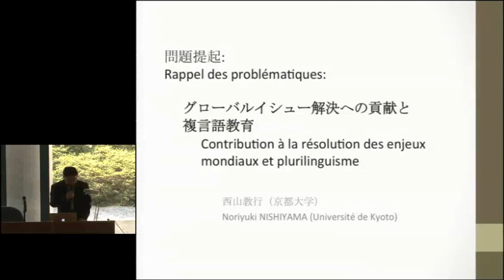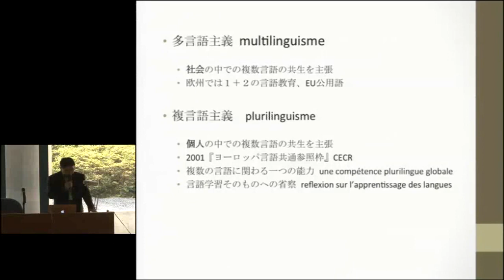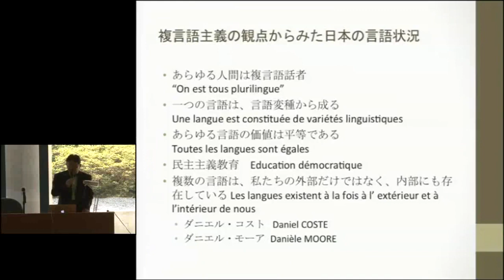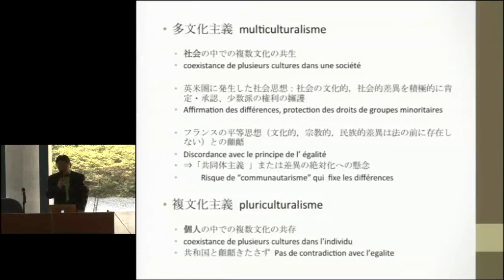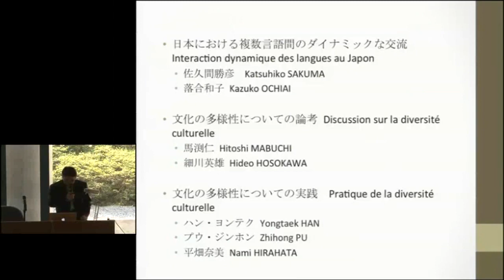京都大学国際研究集会2013「真のグローバル人材育成を目指して－その理念と実践－」01 問題提起：西山教行（京都大学）2013年4月14日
京都大学国際研究集会2013
「真のグローバル人材育成を目指して－その理念と実践－」
問題提起：西山教行（京都大学）
2013年4月14日